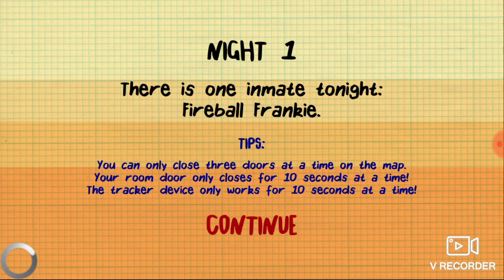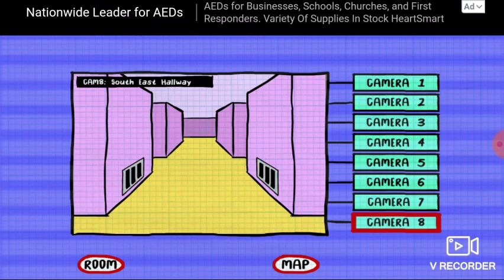Stickman Survival game part 1